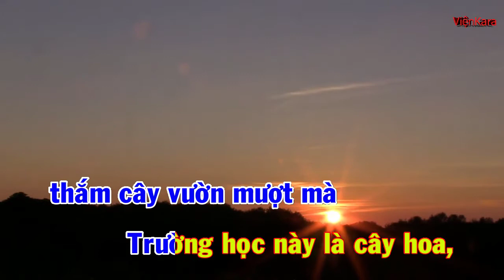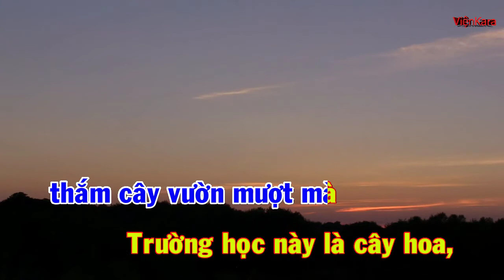Em vẫn nhớ trường xưa karaoke|em vẫn nhớ trường xưa beat|em vẫn nhớ trường xưa karaoke lớp 5